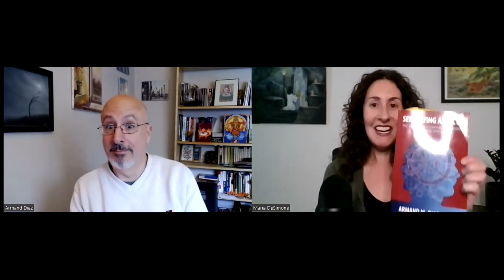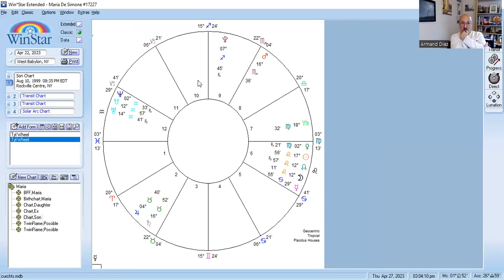The InsightfulAstrology Podcast - Episode 3: Soulmates, Twinsouls and Twinflames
Join Maria with guest Astrologer Armand Diaz as he shares his research findings on the fascinating astrological connections in the birth charts of those difficult "Twinflame" relationships. Armand and Maria also talk about soulmate connections and more!